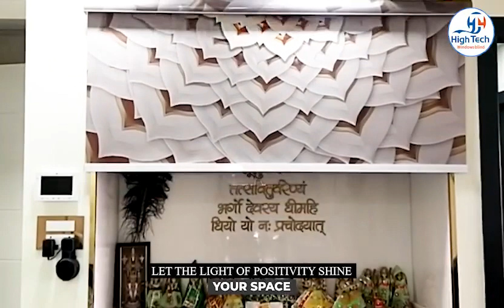ATTENTION RETAILERS! We Provide PAN INDIA Delivery of Our Window Blinds Customized Blinds .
‼️ATTENTION RETAILERS!‼️

We Provide 🇮🇳 PAN-INDIA Delivery of Our Window Blinds

✅ Customized Blinds
✅ Roman Blinds
✅ Roller Blinds
✅ Venetian Blinds
✅ Wooden Blinds
✅ Zebra Blinds
✅ Remote Control Blinds
..More

Contact Now for Retail Orders for Our Window Blinds

📍 Address - A-869,Basement, Ramphal Chowk |Dwarka Sec-7 New Delhi-75